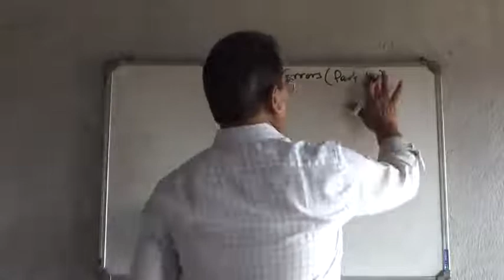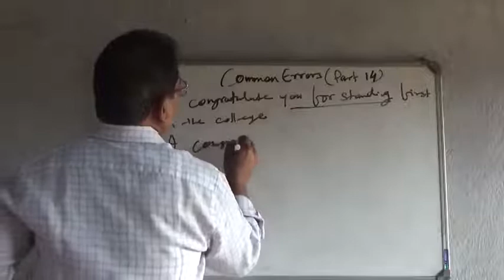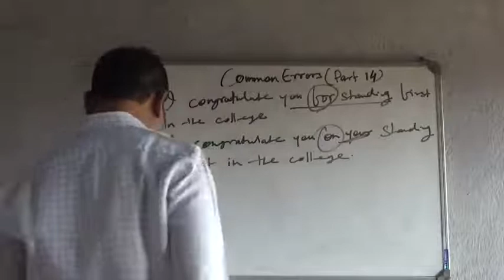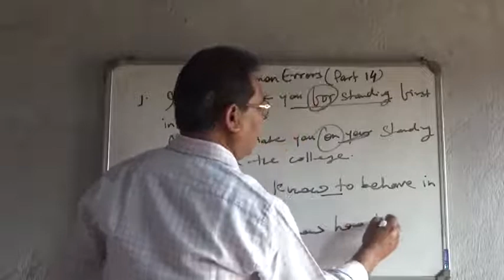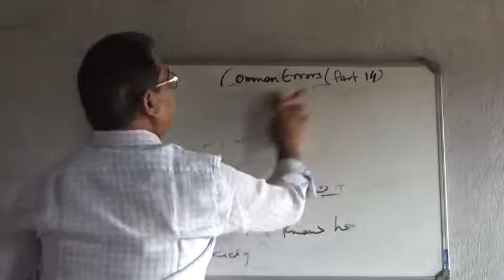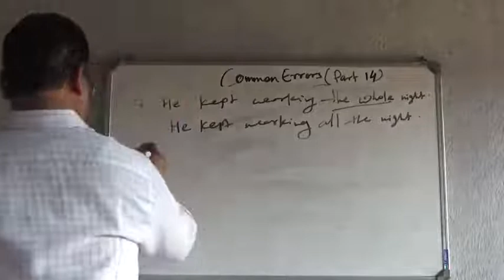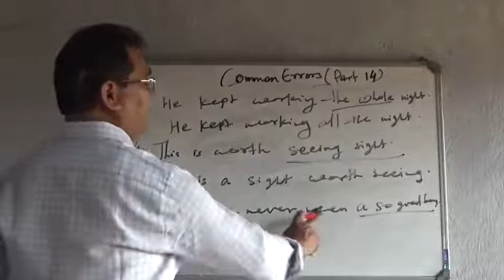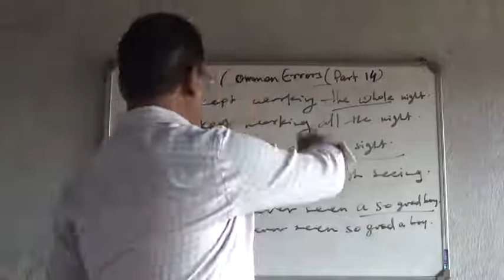Railway EntranceExam(Part 14): For all Competitive and Course Exams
Tips for writing correct English